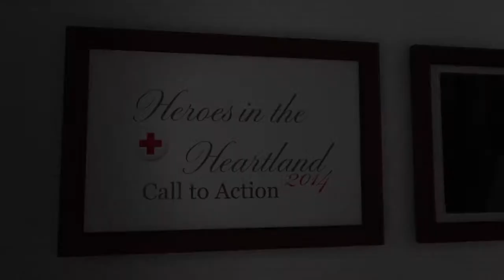Call to Action Hero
Our "Call to Action" Hero, Manek Campbell, perfectly represents our image of a special person who "acts" swiftly and instinctively on behalf of another person's need. In the early morning hours of July 29th, when fire threatened her family and a nearby neighbors family, our hero responded to a little girls cry, in a way that will inspire you.